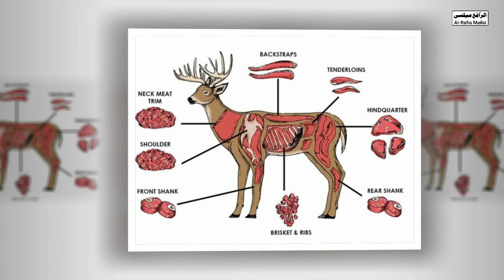Deer meat Benefits for Human | Hiran Ka Gosht Khane Ke Fayde | Deer Meat Health Tips In Urdu/Hindi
Deer Meat Benefits For Human Protein Iron B Vitamins Zinc Brain Health Sustainable Weight loss Muscle Growth Much More. ?

Hiran Ka Gosht Khane Ke Fayde

Hiran Ka Gosht Khane Ke Nukhsanat

Hiran Ka Gosht Khane Se Kya Hota Hai

Hiran Ka Gosht Insano Ke Liye Kitna Faydemand Hai

Hiran Ka Gosht Kahan Se milta Hai

Deer meats

Deer Meat Benefits For Human

deer Meat Health Tips

deer Meat Benefits and tips

Deer Meat Health weights loss

Brain Health Tips

Video Edite & Voice By: Mr. Akbar Rafio